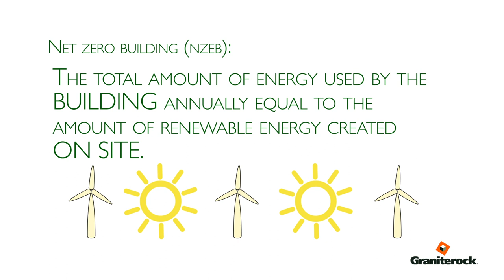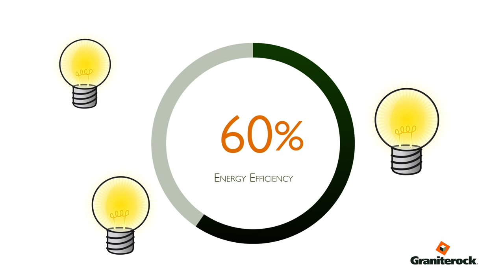Graniterock converts HQ to net zero energy building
Graniterock made a significant investment in the company's future, as well as the environment, by converting its headquarters in Watsonville to a net zero energy building. The project includes 900 solar panels on the roof and switching out all the lighting to LED, as well as new smart technology for the HVAC system. All of this will make our dependence on PG&E almost zero. This means Graniterock has one of the greenest offices in Santa Cruz County!